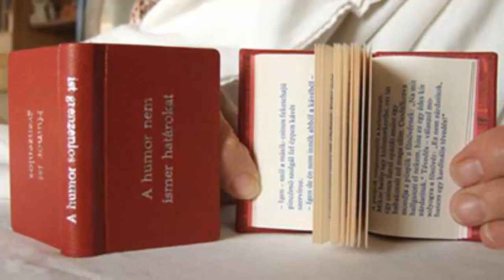أغرب 10 هوايات | TOP10 ARAB